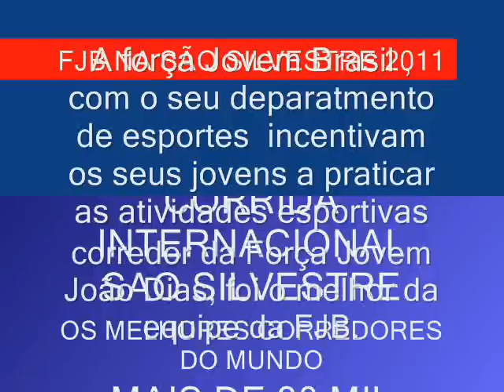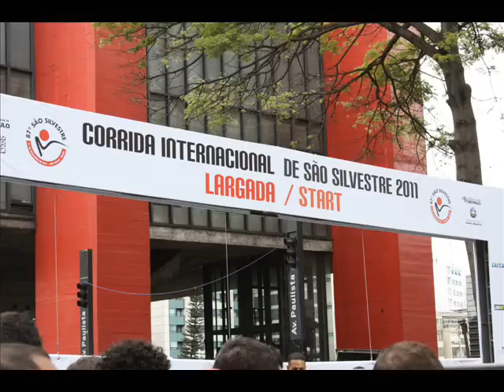FORÇA JOVEM BRASIL, CORRIDA INTERNACIONAL DE SÃO SILVESTRE 2011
FOI A PRIMEIRA PARTICIPAÇÃO DA  FORÇA JOVEM NA SÃO SILVESTRE 2011.